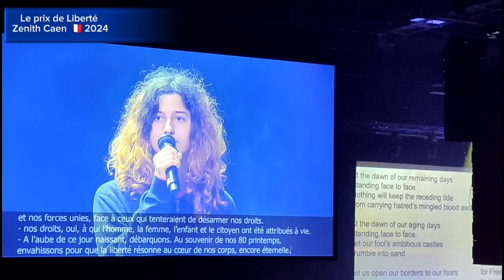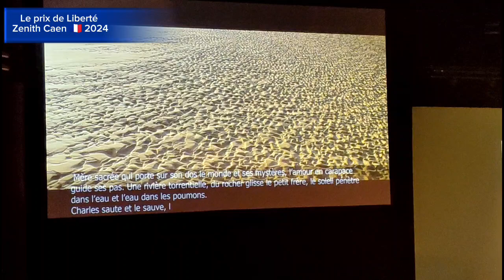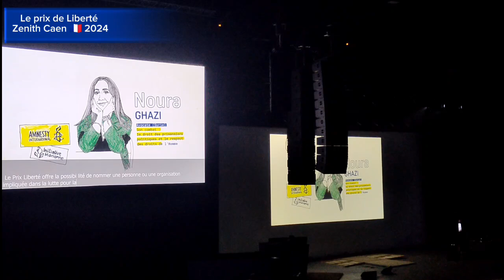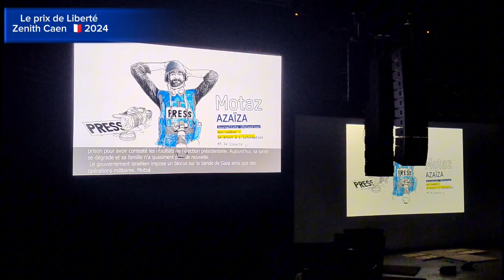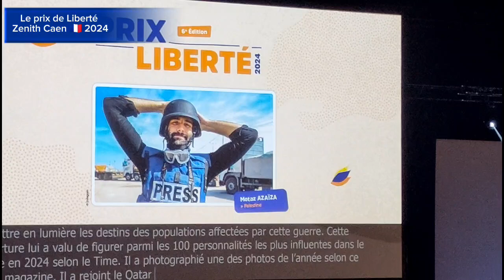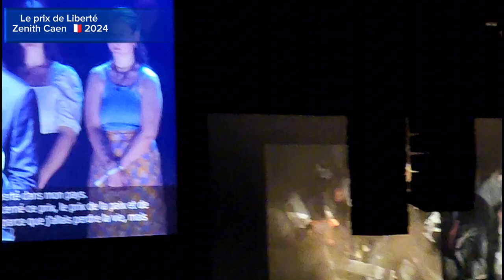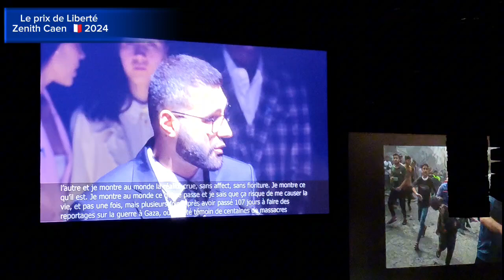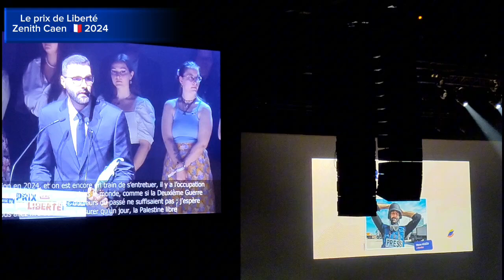Normandie - Remise du Prix Liberté 2024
Ce mardi 4 juin 2024, le Prix Liberté a été remis au photojournaliste palestinien Motaz Azaïza, devant 4500 jeunes, au Zénith de Caen

Pour cette 6ème édition, le lauréat a désigné parmi trois combats exemplaires, qui ont été sélectionnés par les 24 membres du jury international présidé par Patrick Chauvel, grand reporter de guerre :

Noura Ghazi, avocate pour les droits des prisonniers politiques en Syrie.

Maria Kolesnikova, figure de l’opposition biélorusse, engagée dans la lutte contre l’oppression politique.

Motaz Azaïza, jeune journaliste palestinien couvrant le conflit au cœur de Gaza.

Certains milieux français ont protesté contre l'attribution de ce prix à Azaïza en raison de discussions sur sa relation avec le Hamas.